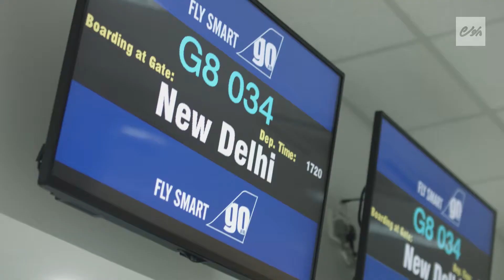VELANA INTERNATIONAL AIRPORT GAI ITHURU COUNTER THAKEH HULHUVUN